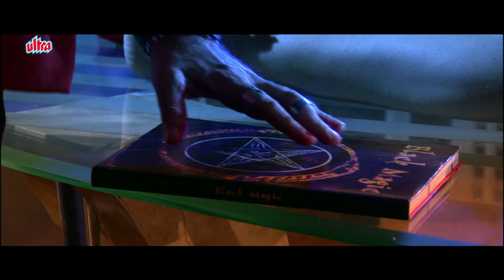Neighbours Movie Trailer | Hindi Horror Movie | Shakti Kapoor, Shyam Ramsay Horror Movie Trailer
Hindi Horror Movie Neighbours: They Are Vampires (2014) Bollywood Horror Movie.
Starring: Arbaaz Ali Khan, Shakti Kapoor, Sunny Singh, Hritu,  Gavie Chahal, Rufy Khan, Kirti Vaidhya, Roushika Reikhi.
Producer: Shyam Ramsay, Director: Shyam Ramsay